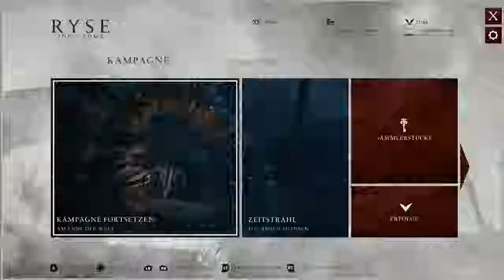Ryse: Son of Rome #10 ( Let's Play Gameplay Deutsch )